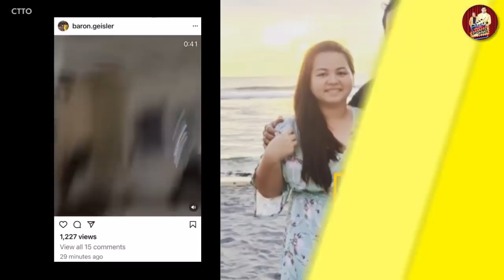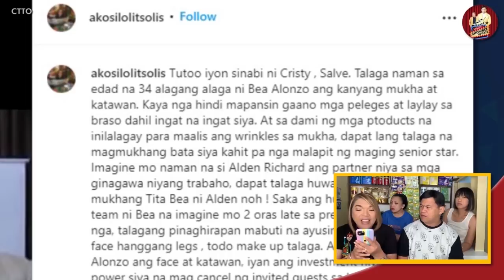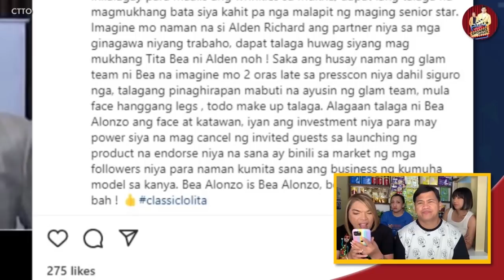DAHILAN NG GIGIL NI LOLIT SOLIS KAY BEA ALONZO, ALAMIN!